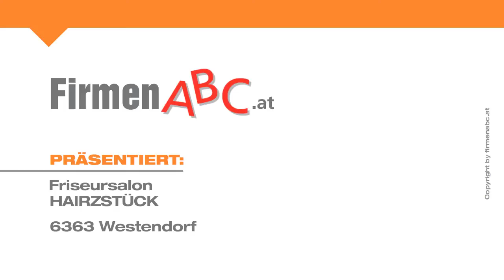Friseursalon HAIRZSTÜCK in Westendorf - Friseur, Nageldesign im Bezirk Kitzbühel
Den Tag der Tage will jede Braut selbstverständlich strahlend schön zelebrieren. Das Rundum-glücklich-Paket des Friseursalons Hairzstück in Westendorf im Bezirk Kitzbühel sorgt dafür, dass Bräutigam und Gäste von Ihrem Look hin und weg sein werden. Make-up, Nageldesign und Frisur perfekt auf Ihren Typ abgestimmt – so muss es sein!

Natürlich versteht sich das gut gelaunte Hairzstück-Team auch auf klassische Friseur-Leistungen aller Art: Mit Leidenschaft zum Beruf und stets mit einer neuen Idee im Styling-Köcher wird hier gewaschen, geföhnt, coloriert und geschnitten, dass es eine wahre Freude ist! Darüber hinaus finden in dem Friseursalon jeden ersten Freitag im Monat unterhaltsame After-Work-Partys statt. Dabei kann man sich bei einem Gläschen Sekt, cooler Musik, trendigem Make-up und einem tollen Hairstyling blendend auf das Partywochenende einstimmen.

Der Friseursalon Hairzstück – ganz Tirol schwärmt von dem sympathischen Beautystudio in Westendorf!

Weitere Infos zum Friseur mit Kosmetikstudio Hairzstück in Westendorf bei Kitzbühel und den Angeboten des Beautysalons finden Sie

Zum Friseursalon HAIRZSTÜCK in Westendorf finden Sie ein ausführliches Porträt